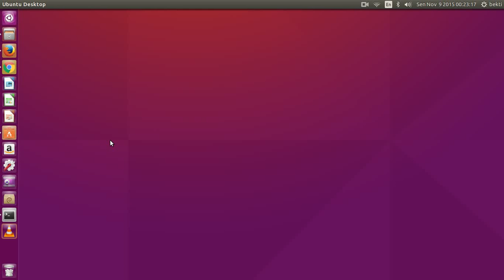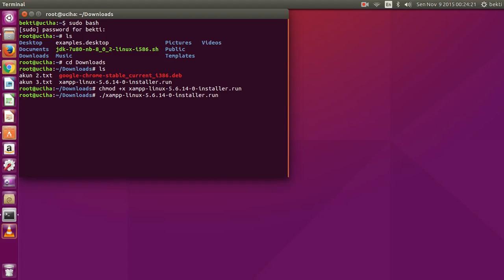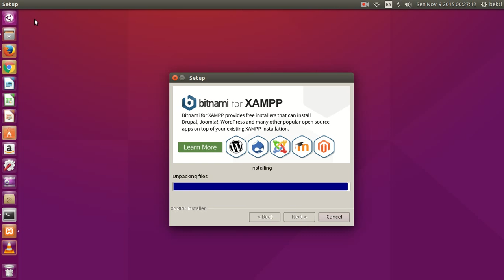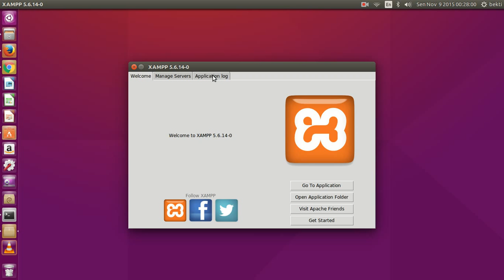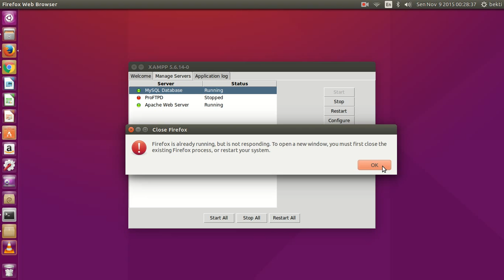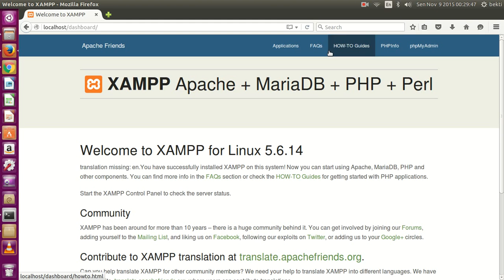CARA MUDAH INSTALL XAMPP/LAMPP DI UBUNTU 15.10 SECARA OFFLINE